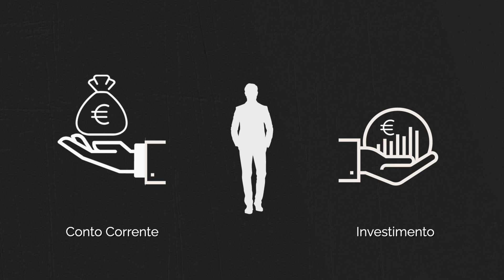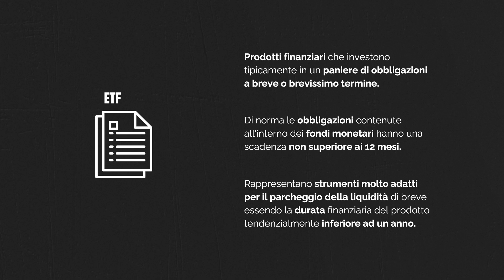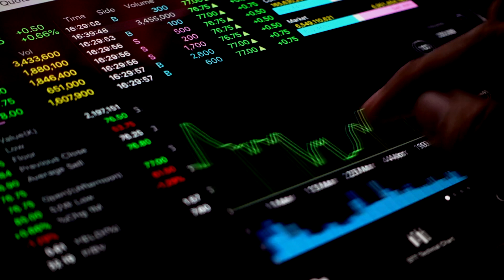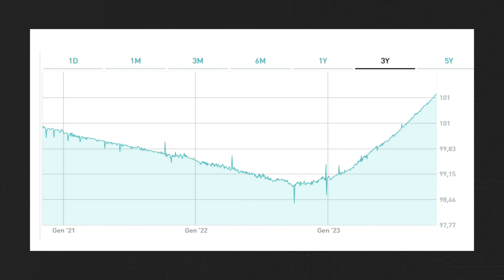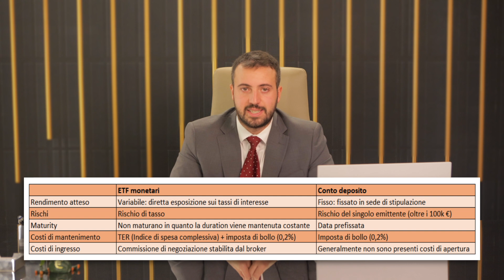Esiste un ETF per il mercato monetario?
Nel video approfondiamo gli ETF monetari, quali sono le loro caratteristiche e come si possono collocare all’interno del portafoglio.

00:00 Come investire la liquidità in eccesso?
02:05 ETF monetari: cosa sono e come funzionano
03:50 Influenza del contesto attuale
04:32 ETF monetario o conto deposito?
05:35 Conclusioni e considerazioni sugli ETF monetari

📑 Leggi l’articolo completo sul mio sito!

Mi chiamo Davide Berti e sono un consulente finanziario. In questo canale offro le mie conoscenze e i miei pareri di carattere finanziario.
Per conoscermi meglio e tenerti aggiornato visita il mio sito web e i miei account social.